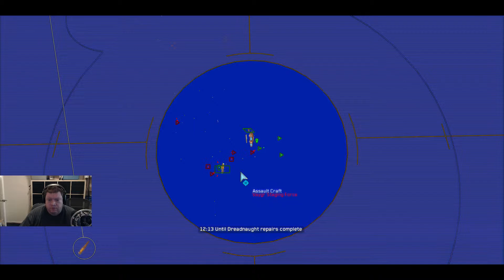Homeworld Remastered - HW2 Pt. 21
Radiation poses a problem for the Hiigaarans ... repeatedly. Despite this obvious handicap, the fleet continues its quest for a Giant Kill Cannon(tm) to aid its diplomatic efforts. Naturally, they manage to break it the moment they first fire it, and the Bentusi have to step in to repair the new toy so the kids can use it safely. The religious lunatic antagonist of the game finally makes his entrance, and the stage is set for the Hiigarans to wipe his obnoxious smugness off the map for good.